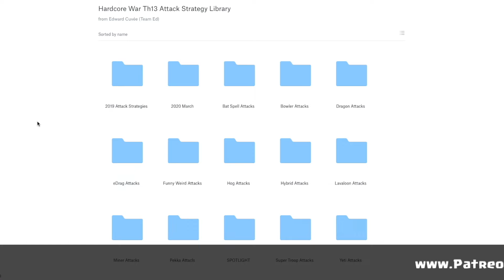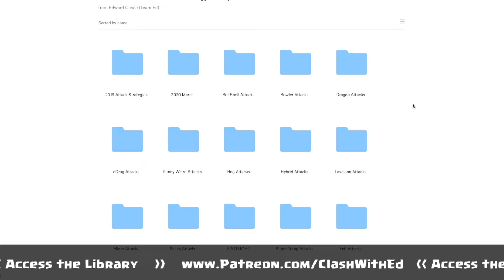alone hkh - Global #1 CWL June 2020 - See How They Attack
5 dollar pledge gets u 6 bases once a month
- BH9 Base

checkout all the tiers and rewards.

-- Th13 Beast --
Weekly Th13 Teaser Push Base
Weekly Th13 Anti 3 Star Push Base
Bi-Weekly Th13 War and CWL Bases

29x Th13 War Bases a month in total for this tier including cwl bases. +40 bases from lower tiers.

Weekly War Bases
2x Th13 beast anti 3 star war base
1x Th13 anti low th attackers
1x Th13 Teaser Extreme War Base
1x Th13 Skeleton Base

CWL Bases
CWL bases r shared end of the month. just in time for cwl.
3x Th13 CWL Base anti pro
1x Th13 CWL Base anti lower th attacks
2x Th13 CWL Base anti n00b’s
1x Th13 CWL Extreme Troll base

find the best attackers doing war attacks tens of hours of best war attacks
Yeti Attacks, eDrags, QW Lavaloon, QW Miners, Sui LaLoon, Spam eDragons, QW Hogs, DragBats, Pekka BoBats

2x Weekly Anti 3 Star Push Bases made for that 5500+ clashing

100+ replays added every month.

9th Symphony Finale by Beethoven

credits
thumbnail model: IG @caitlinchristinee
thumbnail photographers